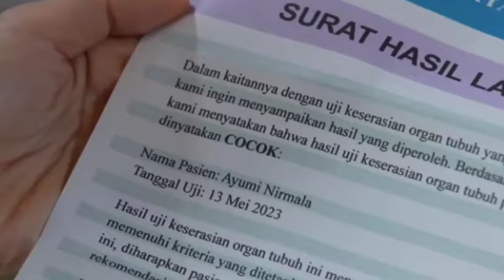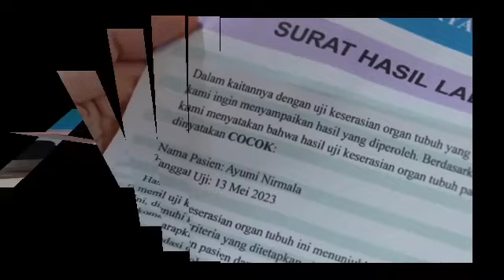CUPLIKAN CINTA SETELAH CINTA HARI INI, RUDOP MARAH ANAKNYA DI PENJARA.